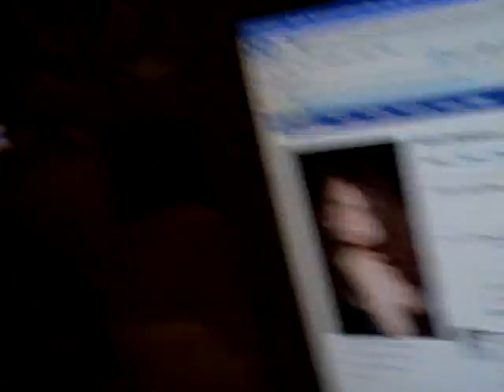TUNJA FEESH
PUFF ENJOYS HIS TUNJA FEESH FROM SUBWAY...PUFF IS ALSO SEXIER THEN UGLY DAD LIKE JARED!